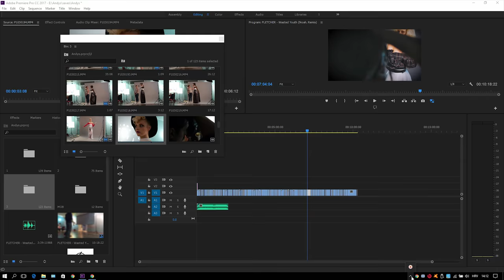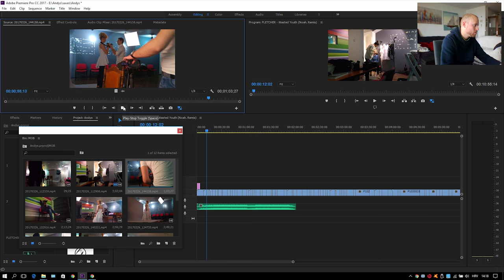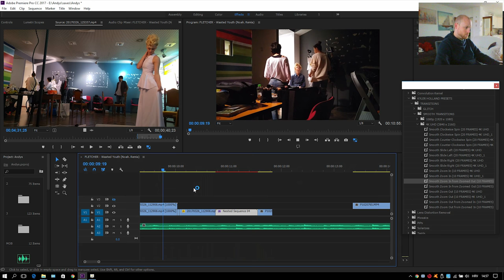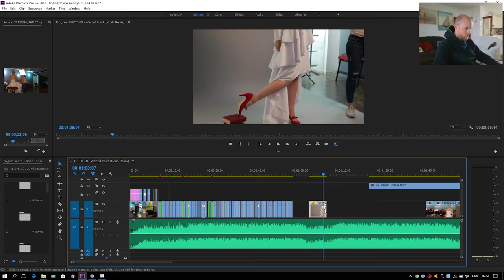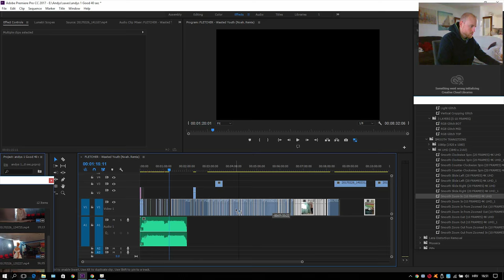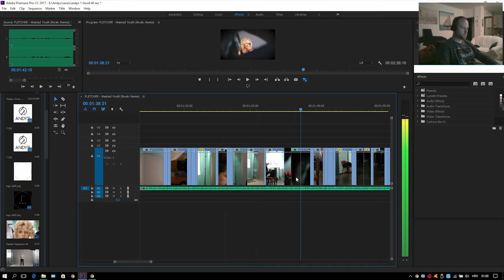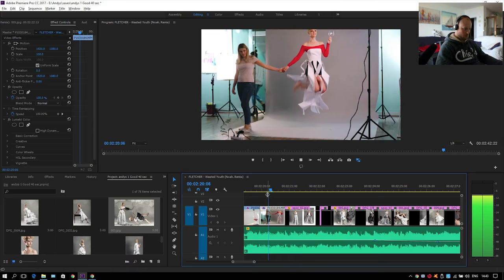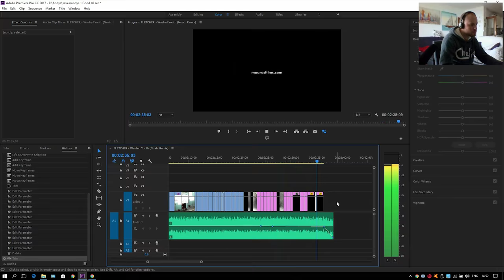Andy's BTS EDIT | 5 hours edit in 3 minutes screen record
This is the whole BTS Andy's Wedding collection edit screen capture.

MY GEAR:
MAIN CAM
SECOND CAM
DRONE ND FILTERS
BUDGET DRONE
BUDGET LENS
ALL AROUND LENS
SD CARD
SOUND RECORDER
FAST EDITING SSD
VINTAGE BOKEH LENS
DREAM LENS
MY COMPLETE GEAR:

Edited in Premiere Pro 2017 in about 5 hours and  splitted in various session and times of the day!
Used mostly the Lumix G7 and the Lumix G 25mm F1.7.
At the end i did not use the Keyler Holland transitions that is was playing in the video...
Some minor color correction involved..